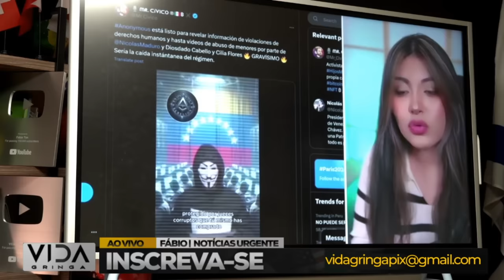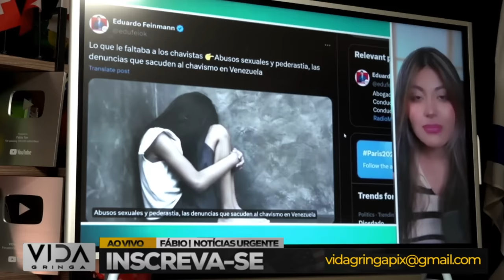🚨 AGORA! HACKERS Revela Dados Secretos de Maduro que o Arruinam – Delitos Graves!!